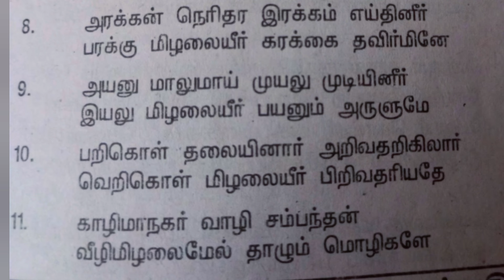வழக்குகளில்வெற்றிபெறவும் தொழில்விவசாயம்வியாபாரம் இவற்றில்வருவாய்பெருகவும் படிக்கவேண்டியது#